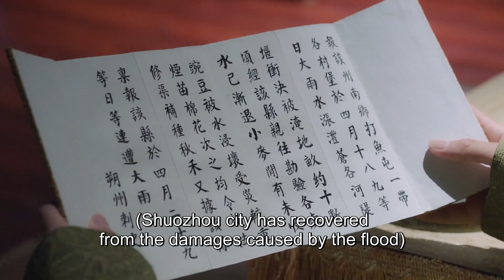☁️皇帝利用妹妹对燕燕使苦肉计！燕燕却一句话都没听进去，心里抑制不住的思念初恋 【燕云台 The Legend of Xiao Chuo】唐嫣、窦骁、佘诗曼、刘奕君、经超